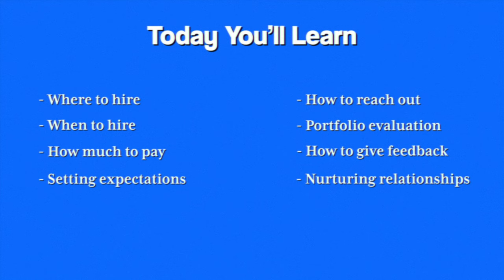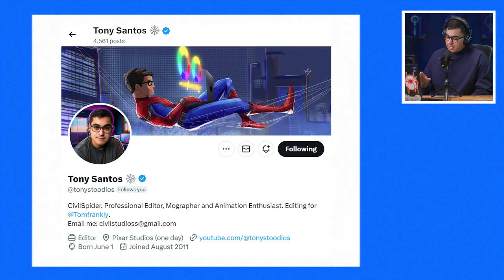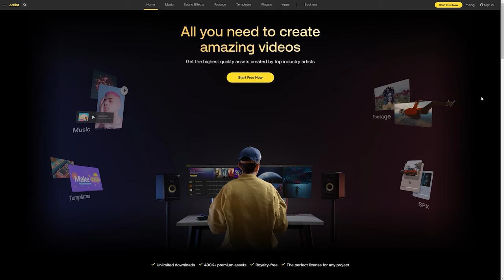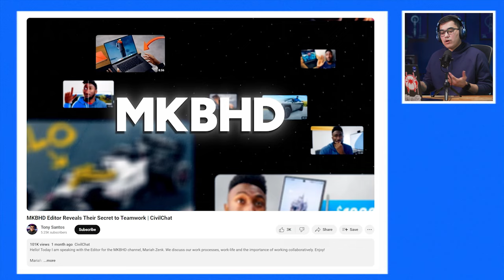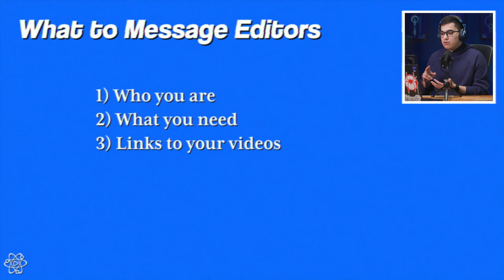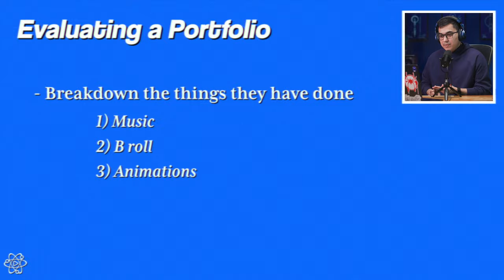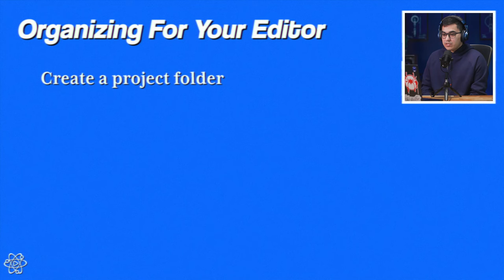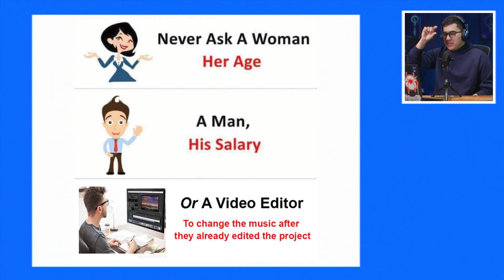How to Hire a YouTube Editor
Get the complete operating system we use to run Creator Science

@TonyStoodios  is a YouTube editor with over a decade of experience working with people like Thomas Frank and Noah Kagan. With his own YouTube channel, Tony has built a reputation for helping creators and editors communicate in a more positive way, which makes him the perfect person to teach us how to find, hire, and work with great YouTube editors.

•Where to look for an editor
•How to evaluate a potential hire when you're not an editor yourself

TIMESTAMPS
00:00 - Meet Tony Santos
00:56 - Where to Find Editors
05:53 - When to Hire
07:51 - Immerse Your Audience with Artlist
09:04 - What to Pay Editors
16:22 - Misaligned Expectations
18:56 - Per Project vs Hourly vs Retainer
25:46 - How to Reach Out to Editors
27:30 - Evaluating a Portfolio
29:15 - Editing Skill Expectations
33:15 - Workflow Expectations
34:43 - Timeline and Revisions
37:55 - How to Give Feedback
41:59 - Nurturing Long Term Relationships